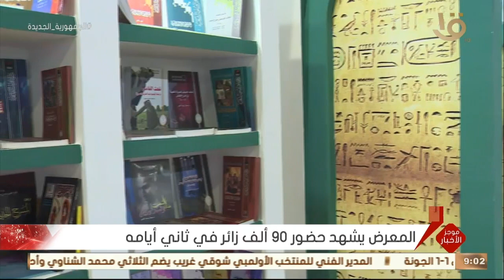موجز التاسعة.. تواصل فعاليات معرض الكتاب في اليوم الثالث من افتتاحه أمام الجمهور